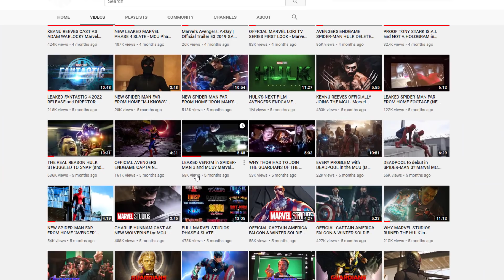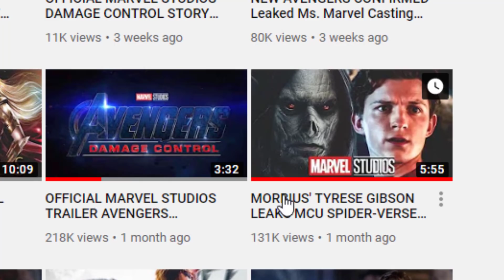TOM HOLLAND SPIDER-MAN MORBIUS CAMEO REPORTEDLY CONFIRMED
A new report confirms a Tom Holland Spider-Man Cameo in Morbius, confirming the cross over of Sony's spiderverse with the Marvel Cinematic Universe, and seeminly putting Morbius, Venom, and everyone else in MCU.  We break down this report, how long this story has been running, and where its all coming from...